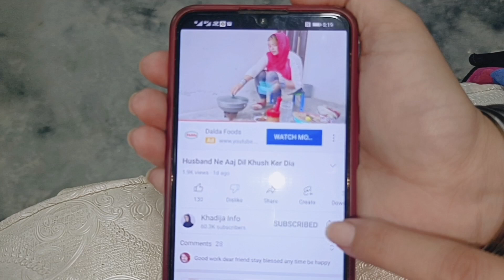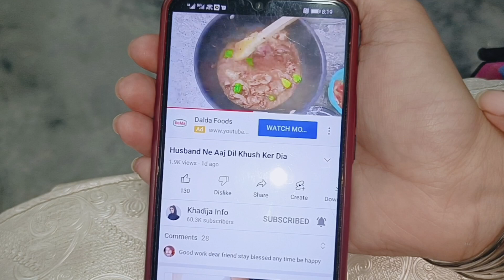Mehran Ki Pasand Mere Pasand | Khadija Info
I Hope You Like My Video And Share It More Thanks All Family

Today In This Video I Make Chicken White Karahi